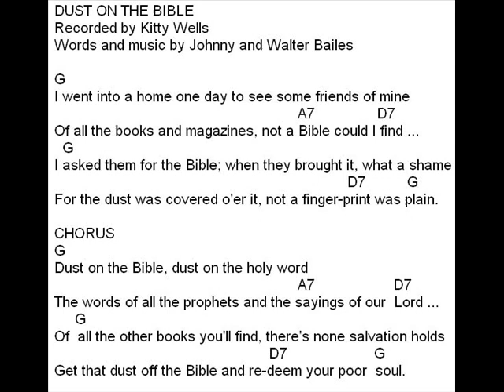Dust on th Bible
Dust on the Bible Lyrics and Chords